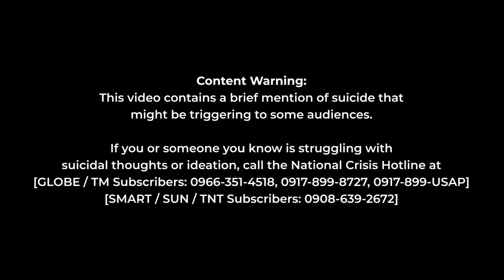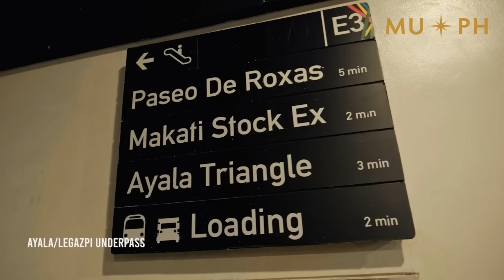HER STORY ft. Michelle Marquez Dee x Makati | Miss Universe Philippines 2023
“There is no excuse for you not to achieve what you want to achieve –it’s either you want it and make it happen, or you give yourself a million reasons not to do it…”

Watch as Michelle Marquez Dee tells HER STORY featuring the city of MAKATI.

Creative Direction: Hartman Communication & Eyes Of Z
Video Production: Silver Belen
Photography: Metro Photo
Styling Team: Kenneth Remil & Karl Dioso
Make Up: Elvie Recalde
Hair: Nelly Seboy

Special Thanks to Makati City LGU